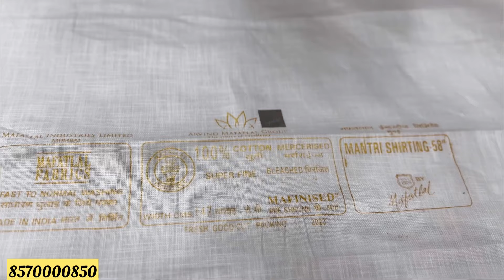Raymond / Mafatlal 🚨 white fabric🥰 kurta pajama ॥